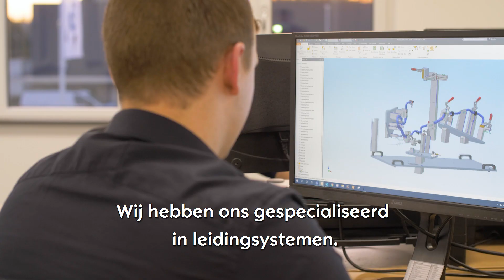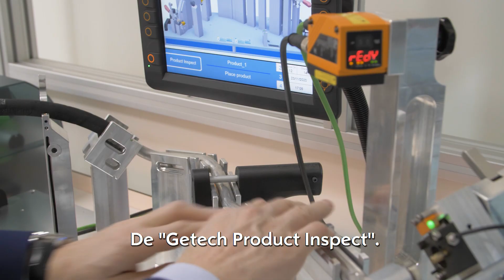GeTech BV- Ondernemer van de Maand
GeTech BV uit Westerbork heeft een gloednieuw pand gebouwd in Westerbork. De onderneming is compleet uitgerust met de nieuwste 3D engineering en robottechnieken. GeTech maakt controlemallen voor de automobielindustrie. GeTech is een innovatief bedrijf en ontwierp onlangs een product dat er voor zorgt dat onderdelen foutloos in een auto gemonteerd kunnen worden.  GeTech is deze maand Ondernemer van de Maand